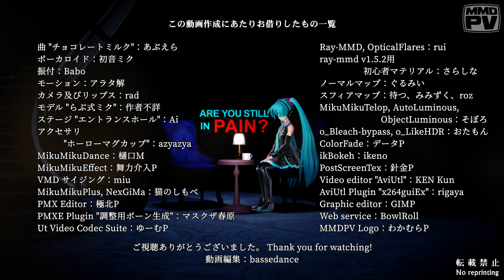[MMD] チョコレートミルク（らぶ式ミク）4K･60fps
*** 転載禁止 / Do not reprint / 禁止转载 / 재인쇄없음 ***

*names listed below without honorifics (敬称略)

*Materials and editing tools for video are as follows;

Plugin for PMX Editor "調整用ボーン作成"：マスクザ春原
s24-12【MMD初心者講座アーカイブ】MMDの物理演算Ⅱ　破綻などの修正法：さぼてんP

*初音ミク：クリプトン・フューチャー・メディア（株）

*【MMD】肌用ぬるスフィアマップ【素材】：みみずく

*【MMD】服飾に使えるかもしれないスフィアマップ：待つ

*ガラス的なスフィアマップ用素材：roz

*ステージ「エントランスホールver.白」：Ai

*MMD Effects
Ray-MMD 1.5.2：rui

*Graphic (Image) Editor for normalmap
GIMP 2.8.18

I appreciate your watching my video.

And I would express my heartfelt thanks for the creators who freely provide excellent tools and materials on web. What I did is only to assemble them to this video. However, I am very happy if you enjoy it.

09 February 2023
bassedance